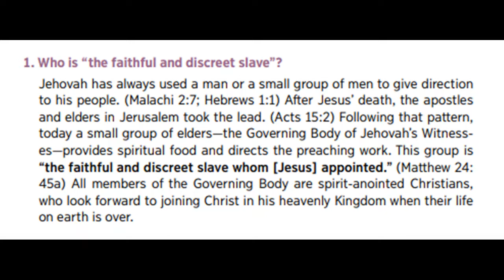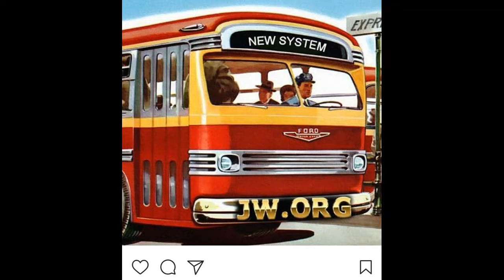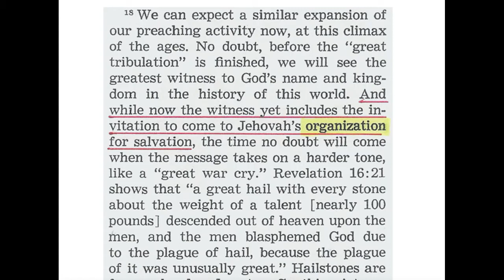Debating (East Kilbride) Jehovah's Witness 1,219: Enjoy Life Forever chapter 54